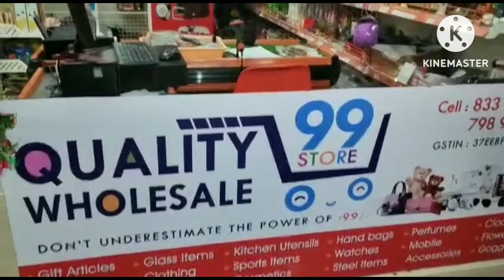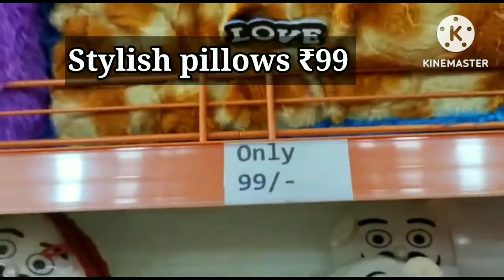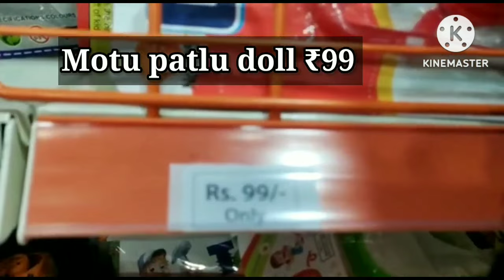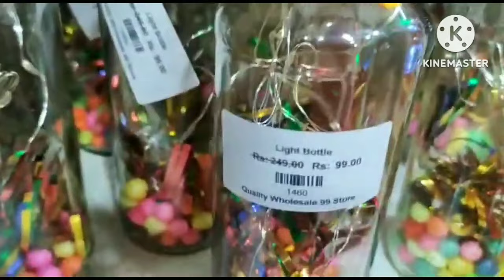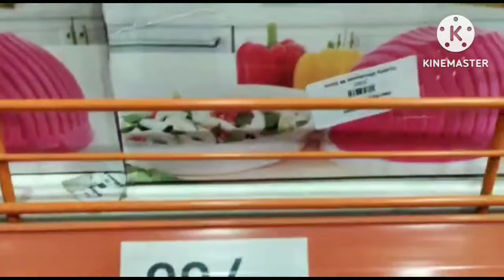ఇక్కడ అన్ని QUALITY WHOLESELE ITEAM, 99STORE,MULTIPLEX,BHIMAVARAM#india మొత్తం